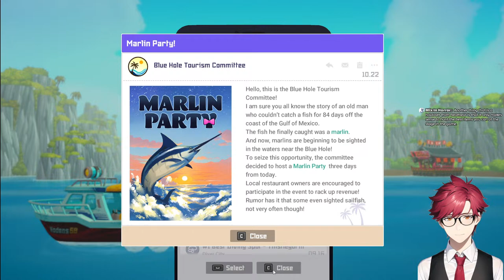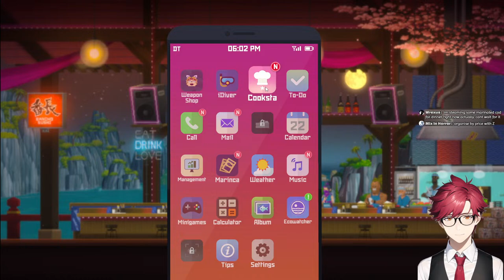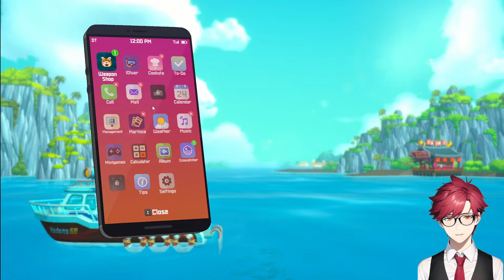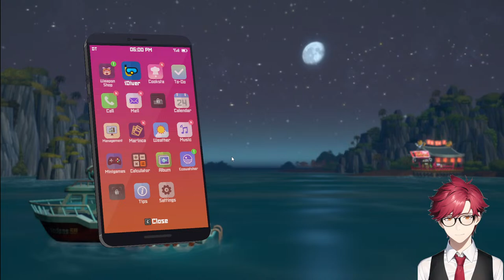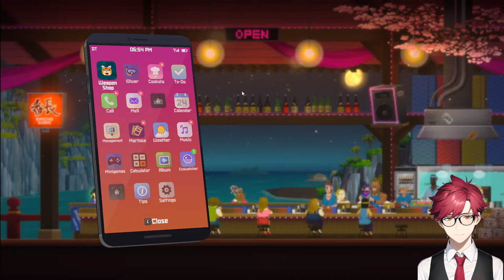【Dave The Diver】Sorin starts a Tuna Cannery【FlaVR】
Bartender for FlaVR , thanks for checking out my stream!

Viewer Guidelines
1. Be respectful to other viewers. Don’t spam or troll.
2. Do not respond to the spam or trolling. Just block, report, and ignore.
3. Do not reveal personal information about anyone, including yourself.
4. Talk about the stream, but please don’t promote yourself or have personal conversations.
5. Please don’t talk about other streamers unless I bring them up. Likewise, do not bring me up in other streamers’ chats unless permitted.

FlaVR & Friends:

Juwun: @JuwunSugarbloom
Sena: @senabonbon
Minna:  @BakedFreshFlaVR
Brolime: @doctorlolime
Kinolime: @drlolime
Donut: @DonutDMerlot
Rika:  @RikaPaprikaFlaVR
Nyana:  @NYANASEXTYN9
Abigill:  @AbigillAnemoia
Araminta: @aramintaaminthe
Jubilee: @stelafritter
Marie: @mariemehlo
Mixie: @mixiemixin
Nayvell: @nayvellmilkdrop
Raimi: @RaimiRicotta
Temp: @tempflavr
Milliardo:  @MilliardoVT
Bagstard: @Bagstard

QUESTIONS AND CONCERNS?